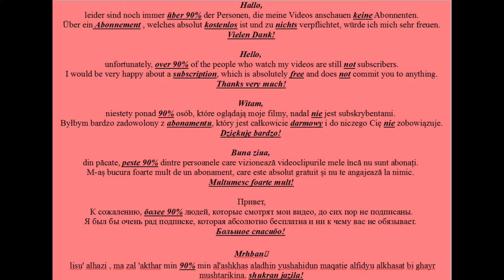32 Hotels am Roten Meer in der Region Hurghada - Ägypten - Shorts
32 Hotels am Roten Meer in der Region Hurghada - Ägypten - Shorts
1. Hotel Aladdin Beach Resort
2. Hotel Albatros Alf Leila Wa Leila
3. Hotel Albatros Aqua Ark Resort
4. Hotel Albatros Aquq Vista Resort
5. Hotel Albatros Beach Club AbuSoma
6. Hotel Albatros Citadel Resort
7. Hotel Albatros Dana Beach
8. Hotel Albatros Jungle Aquq Park
9. Hotel Albatros Palace Resort
10. Hotel Albatros White Beach
11. Hotel Ali Baba Palace
12. Hotel Barone Palace Resort Sahl Hasheesh
13. Hotel Caribbean World Resort Soma Bay
14. Hotel Jaz Aquaviva
15. Hotel Nubia Aqua Beach Resort
16. Hotel Otium Pyramisa Beach Resort
17. Hotel Premier Le Reve Spa
18. Hotel Rixos Remium Megawish
19. Hotel Sea Star Beau Rivage
20. Hotel Seagull Beach Resort
21. Hotel Sentido Mamlouk Palace Resort
22. Hotel Sentido Palm Royal Soma Bay Resort
23. Hotel Sheraton Miramar
24. Hotel Sheraton Soma Bay Resort
25. Hotel Shams Safaga
26. Hotel Sindbad Aqua Park Resort
27. Hotel Sunny Days Resort & Spa
28. Hotel Sunrice Crystal Bay Resort
29. Hotel Sunrice Garden Beach Resort
30. Hotel Titanic Palace Beach Resort
31. Hotel Titanic Resort and Aquapark
32. Hotel Titanic Royal

Ich wünsche allen viel Spaß mit diesem Video.

Amazone Wunschliste:

Dies ist eine neue Kategorie ( Creative Common Licence Video ) .
Die Videos wurden von mir bearbeitet.
Hier werden Videos von anderen Youtubern gezeigt , welche mir gefallen und ich somit gerne teilen möchte.
Der Ersteller der Videos Mixtravel hat seine Video mit Creative-Commons-Lizenz* frei gegeben.
Urheber der Videos: Mixtravel
Musik: Unter der Lizenz von YouTube ( Musik frei von YouTube ).
Video von mir Bearbeitet !
I hope everyone enjoys this video.

Amazon wish list:

This is a new category (Creative Common License Video).
The videos were edited by me.
Videos from other YouTubers are shown here that I like and would like to share.
Creator of the videos: Mixtravel
J'espère que tout le monde appréciera cette vidéo.
D'autres vidéos suivront.
N'hésitez pas à mettre un pouce bleu si vous avez aimé la vidéo.

Il s'agit d'une nouvelle catégorie (Vidéo Creative Common License).
Les vidéos ont été éditées par moi.
Des vidéos d'autres YouTubers sont présentées ici, que j'aime et que j'aimerais partager.
Le créateur des vidéos Mixtravel a publié ses vidéos sous licence Creative Commons*.
Créateur des vidéos : Mixtravel
Vidéo éditée par moi !
Espero que todos disfruten este video.
Seguirán más vídeos.
Te invitamos a dar me gusta si te gustó el vídeo.
Deja una SUSCRIPCIÓN para no perderte más vídeos.

Esta es una nueva categoría (Video con licencia Creative Common).
Los videos fueron editados por mi.
Aquí se muestran vídeos de otros YouTubers que me gustan y me gustaría compartir.
El creador de los vídeos Mixtravel ha publicado sus vídeos con una licencia Creative Commons*.
Creador de los vídeos: Mixtravel
Vídeo editado por mi!